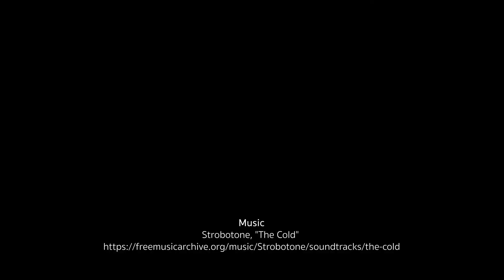MMFF 2022 Introduction for Vick Quezada - Selected Works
Virginia McLaurin, UMass Amherst, introduces three works by interdisciplinary artist Vick Quezada: “Seed/Unseed” (2020, Vick Quezada, United States/Mexico, Video Performance, 15 min), “Destined for Gold” (2019), “High Grind, Low Wage” (2018).  Vick Quezada (they/them) is an interdisciplinary artist, exploring hybrid forms in Indigenous-Latinx history and the function of these histories in contested lands, primarily in the U.S.-Mexico Border. They work with a variety of mediums: video, performance, sculpture and ceramics. They incorporate found objects (man-made) and natural elements, like dirt, soil, flora, corn and combine them with found objects like bricks, reclaimed trash, chains, cans, and barbed wire.

Virginia McLaurin joins Vick Quezada on April 20,2022 for a Livestream conversation and audience Q&A.

More at: blogs.umass.edu/mmff2022